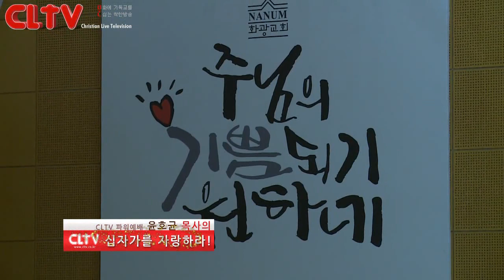CLTV파워예배_십자가를 자랑하라(91회)_‘선교' 화광교회(윤호균 목사)